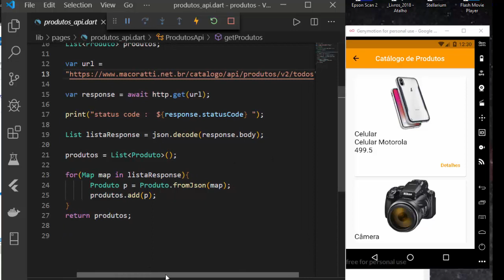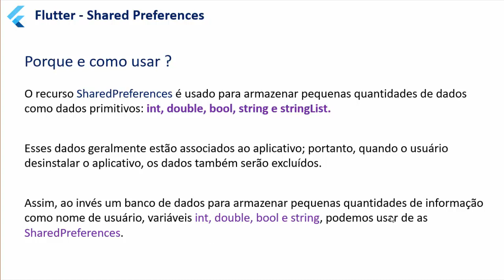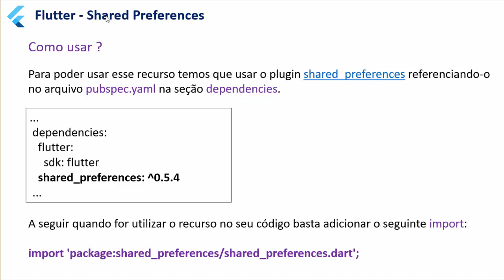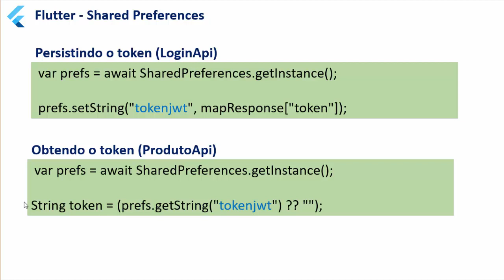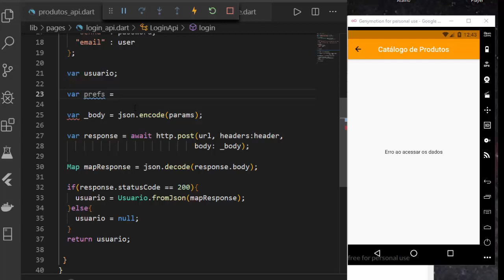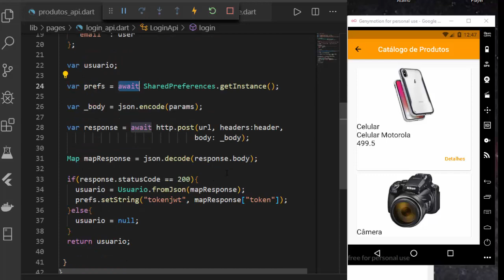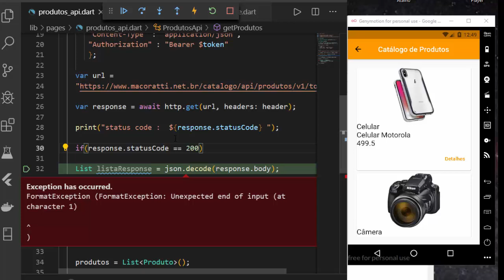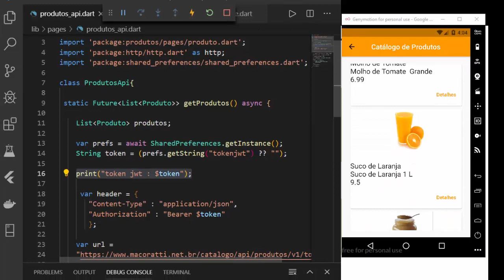Flutter - Fazendo o Login usando um Web API - VI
Na aula desta semana vamos realizar a persistência do token usando Shared Preferences na classe LoginApi e a seguir na classe ProdutosApi vamos obter o token, definir um cabeçalho e fazer a requisição GET passando o token JWT.